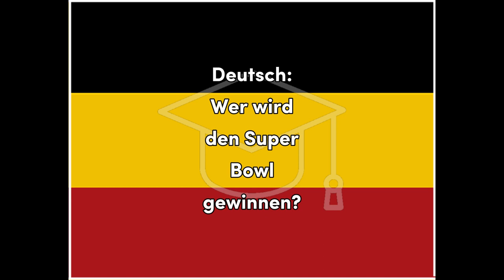Super - German for Super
Word for Today translation for fun and easy learning and education, German, Super